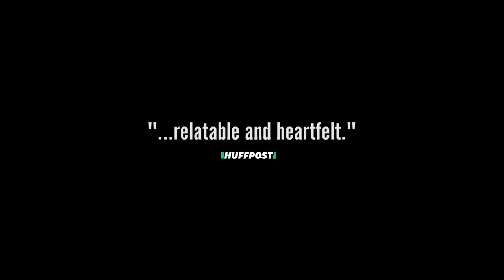Chrissy Judy Official Trailer | Comedy, LGBTQ | Provincetown, NewFest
In Select Theaters March 31st and On Demand April 4th

World Premiere at Provincetown Film Festival, before OutFest, NewFest, Hamptons IFF & over 20 more worldwide.

Directed by Todd Flaherty

Starring: Todd Flaherty, Wyatt Fenner, Joey Taranto, Kiyon Spencer, James Tison

Synopsis: Judy’s been described as many things: a free spirit, a day dreamer, a boy-crazy hot mess. But this is going to be the summer it all comes together for this ambitious, 30-something drag queen/cater-waiter and his best friend, Chrissy. That is, until Chrissy’s priorities suddenly shift, forcing a disillusioned Judy to examine his life and priorities as a queer artist, and rediscover himself in the process. In this dark comedy, "Chrissy Judy" explores the universal pain of breaking up with your best friends and questions, "What do you do when your chosen family no longer chooses you?"